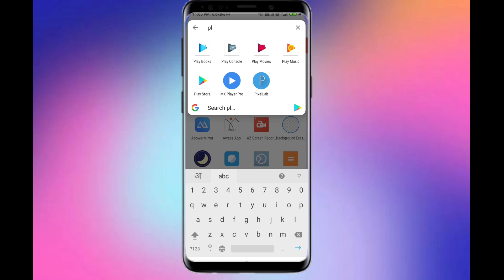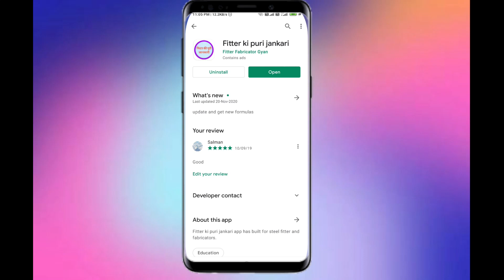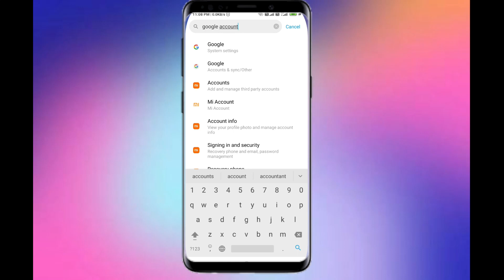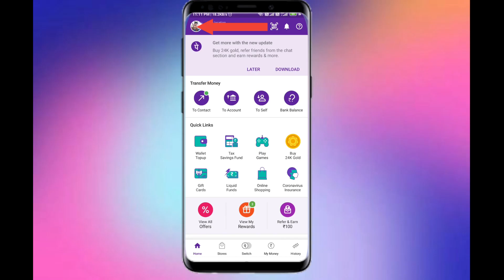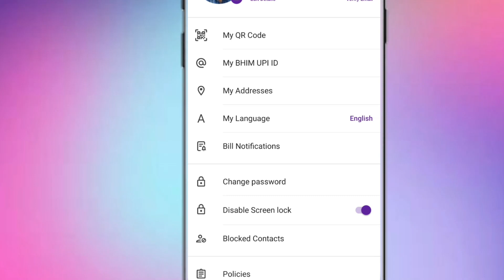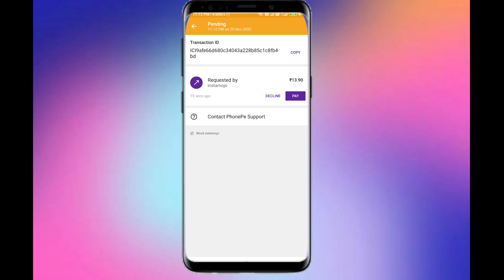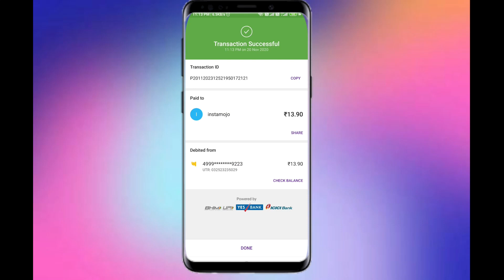Cone kaise banaye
Cone Making formula

plate ka cone kaise banaye
plate ka tank kaise banaye

how to make cone,
how to make plate cone,
plate cone video,
plate cone fabrication,
cone fabrication video,
cone fabrication marking

how to find degree.how to find angle
Staircase ka handrail kaise banaye to make flange hindi45

fabricator,plate se pipe banane ka formula,plate se pipe banane ka tarika,plate se pipe kaise banate hai,how to make pipe from plate,pipe kaise banta hai,pipe fabrication formula hindi,pipe fabrication video,pipe febrication video,pipe rolling video,pipe offset video,fitterkipurijankari
how to make tank of ms plate
ms plate tank fabrication
tank fabrication video
tank making formula
water tank theory
tank kaise banaye video
fitterkipurijankari